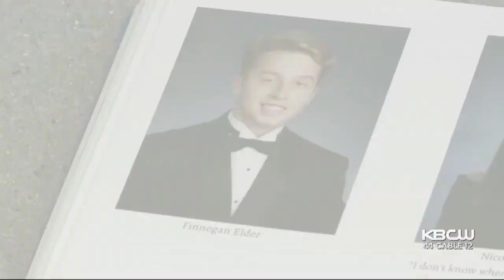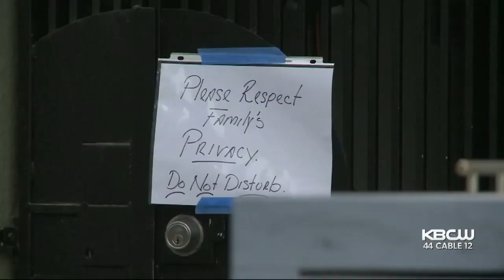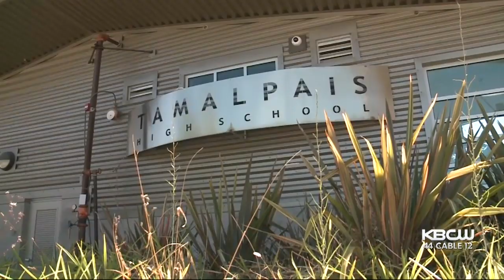Neighbors, Classmates Recall Bay Area Teens Accused Of Fatally Stabbing Of Italian Police Officer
Reactions were mixed among those who knew the Bay Area teens suspected in the brutal stabbing death of an Italian police officer. Da Lin tells us some were shocked, others, not at all.